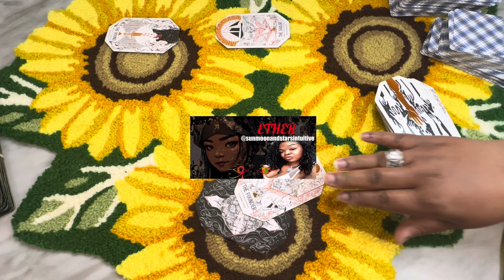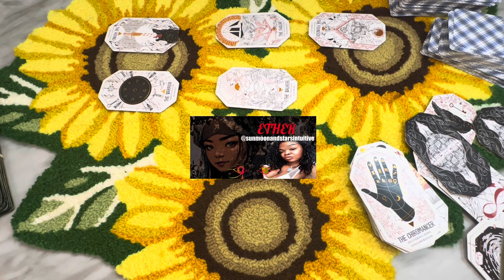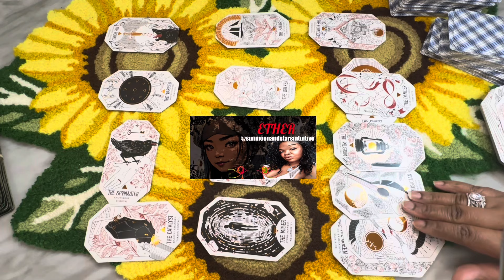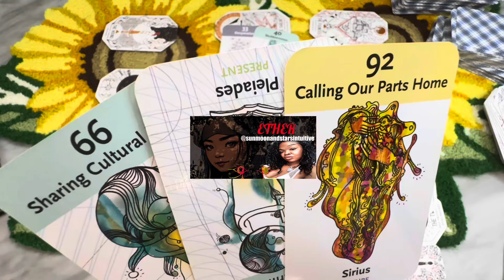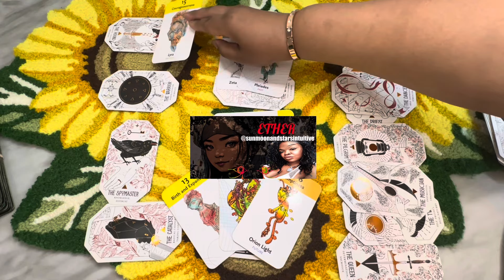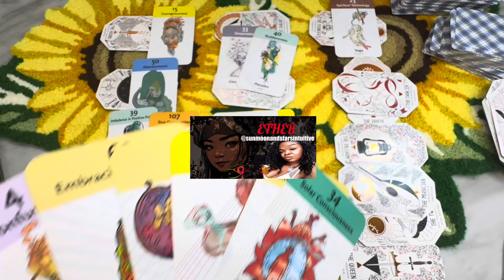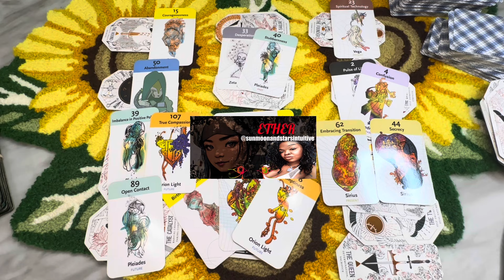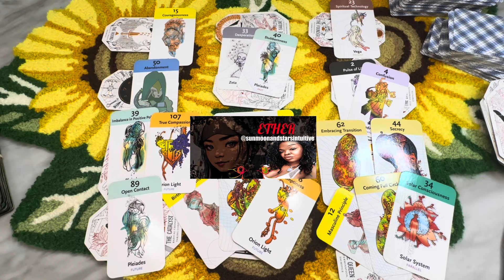Someone knew what happened but they did not say anything